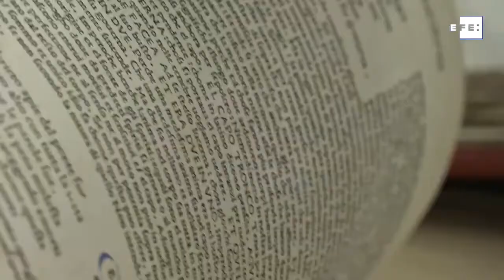Manuel Desantes visita "Som Fills del Poble" en 12TV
Catedrático en Derecho Internacional, Propiedad Intelectual, tiene un toque de filósofo, luchador por Alicante, creador de Don Biblio donde los libros son felices, donde se les acaricia y hablan con ellos. Y muchas más cosas... no te pierdas la entrevista con Manuel Desantes en "Som Fills del Poble", como todos los lunes a las 21:15h en 12tv.